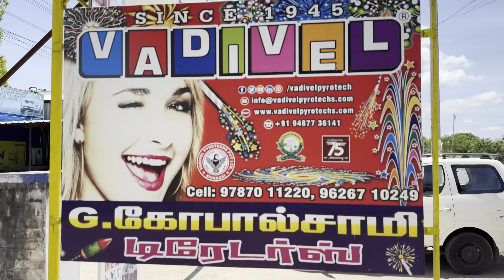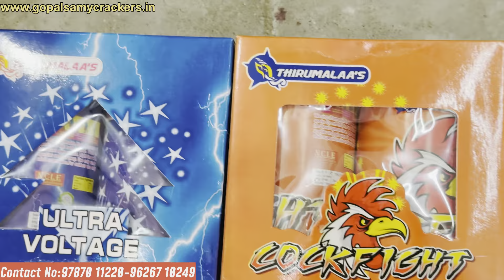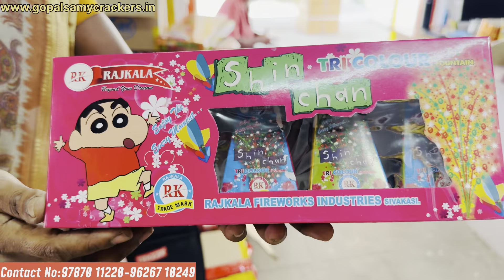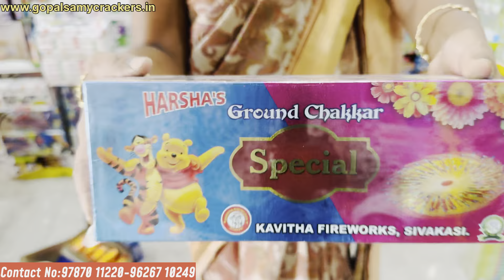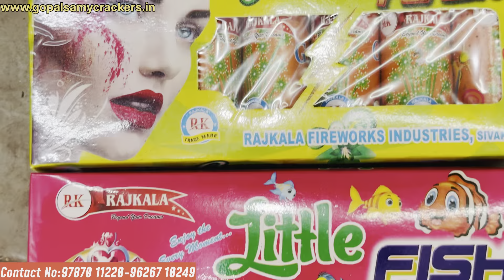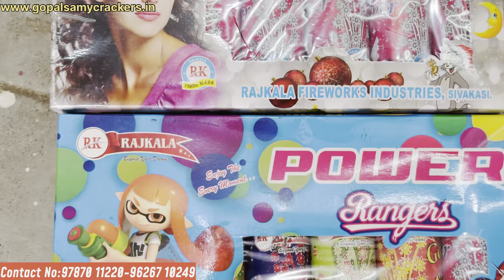Diwali Sivakasi crackers | discount sale 2024 | top brands quality crackers | offer price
Diwali Sivakasi crackers offer price discount sale Hai makkale intha Carisa diwaliku pattasu vanga namma gopalsamy traders vanga very lowest price 💯 %quality neenga vangura pattsu quality rompa mukkiyam ungalal varanutiyavillai yendralum online’il order seiyungal friends familya vanga santhosama ponga

This is the best branded crackers shop

Discount crackers sale 80%offer

Available family pack ₹2500 ₹3000 ₹5000
For crackers shopping / pricelist

Shop address :
                                 Gopalsamy Traders
                          Sattur road, Anuppankulam
                                          Sivakasi